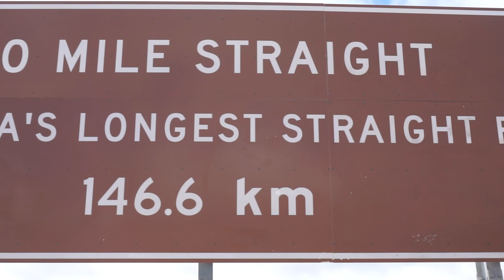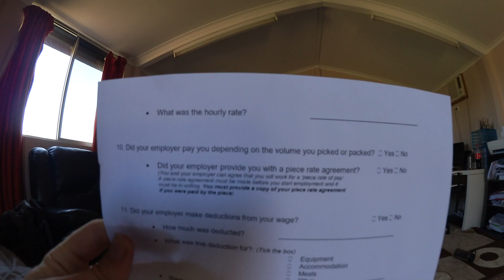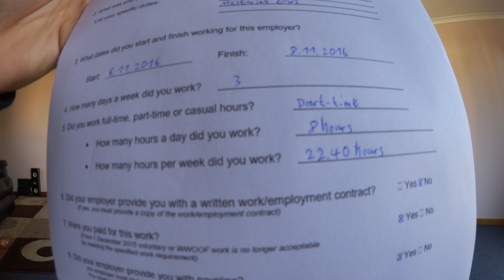MEIN VISA IST ABGELAUFEN, WAS NUN!? - Work & Travel Australien #63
Mein Work & Travel Visa für Australien ist leider abgelaufen. Was nun?

DAS KÖNNTEST DU GEBRAUCHEN:

Mein Backpack
Meine Kamera für Landschaften
Meine VLOG Kamera
Meine GoPro (Wasserdicht!)
Mein Laptop
Meine SD Karte
Meine Softboxen
Meine Powerbank
Mein Mikrofaser Handtuch
Mein PowerCube zum Aufladen meiner Technik
Tripot Stativ

-- Solltest du über die oben stehenden Amazon-Links das jeweilige Produkt kaufen, fallen für dich KEINE Extrakosten an! Ich bekomme lediglich eine kleine Provision von Amazon. Du zahlst NICHTS mehr! --

Unterstütze mich mit einer kleinen Spende, damit meine Reise hoffentlich nie endet: :)

►Für mich ging meine große Reise am 9. August 2016 in Australien los. Begleite mich auf meinen Abenteuern und erlebe mit mir zusammen die faszinierende Schönheit unseres Planeten Erde!